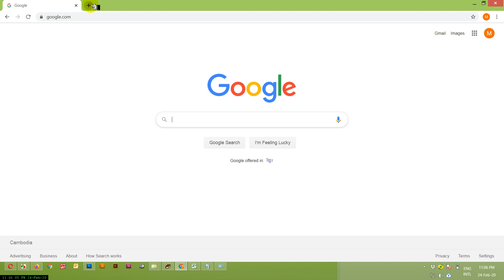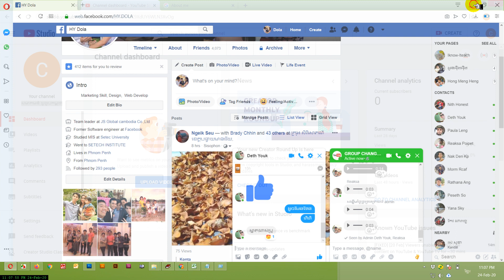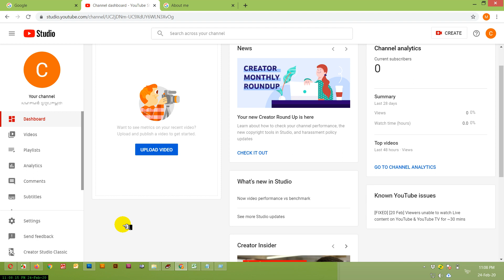មេរៀនទី3 របៀបប្ដូរឈ្មោះឆានែល Lesson 3 How To Change Channel Name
ឆានែលនេះធ្វើឡើងដើម្បីជួយកូនខ្មែររកចំណូលបន្ថែមលើវិស័យយូធូប !!!
និងជួយពន្យល់ណៃនាំអំពីគោលការណ៍និងវិធីសាស្រ្តដើម្បីជោគជ័យជាមួយយូធូប
ព្យាយាមរៀនទាំងអស់គ្នា!